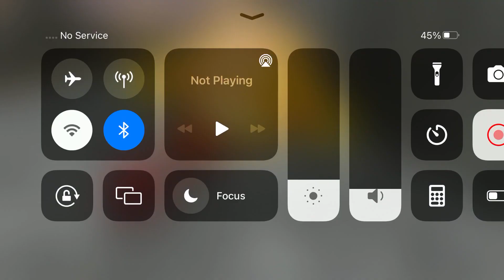Long Trailer Truck Transporter Excavator | Construction Vehicles Delivery | Android Gameplay